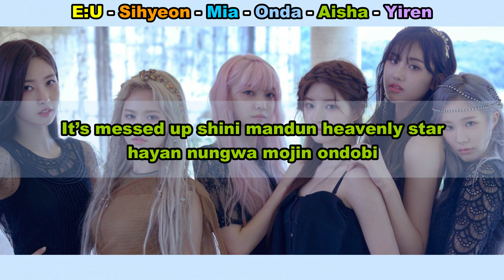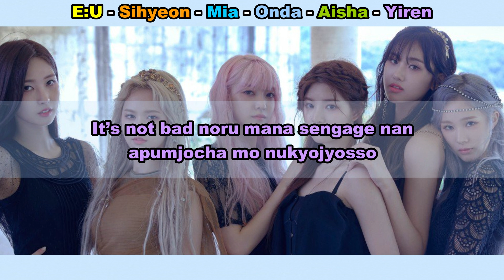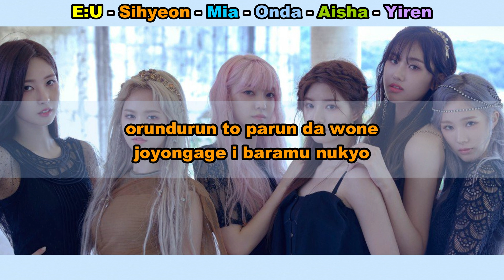Aprenda a cantar EVERGLOW - HUSH (letra simplificada)